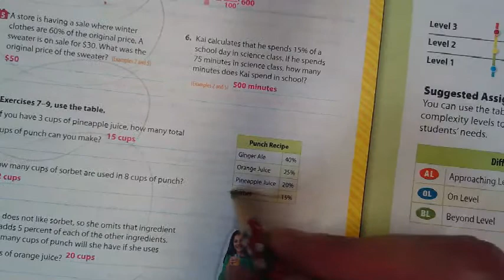6th Grade CA Math Ch 2 Lesson 8: Independent practice pg 159, 160 (1-9 odd, 10)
Standards:
6.RP.3 , 6.RP.3c
Mathematical Practices:
1, 2, 3, 4, 7